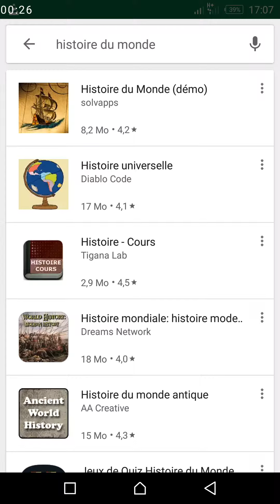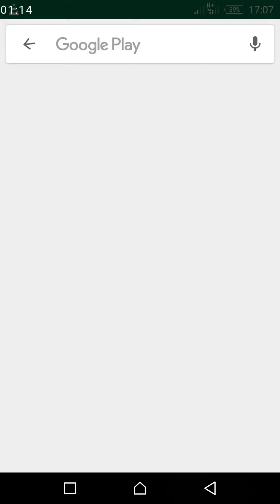COMMENT ÊTRE UN GENIE EN HISTOIRE À TRAVERS CETTE APPLICATION d'android ?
Très super